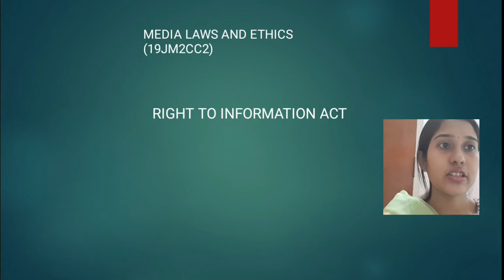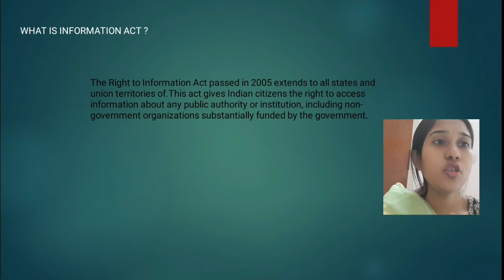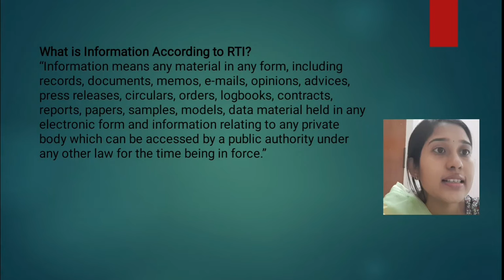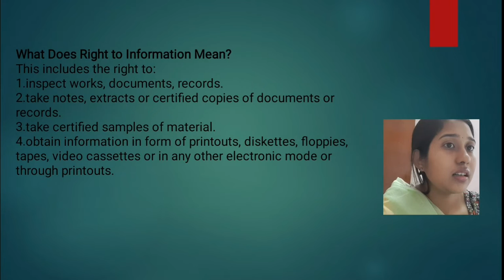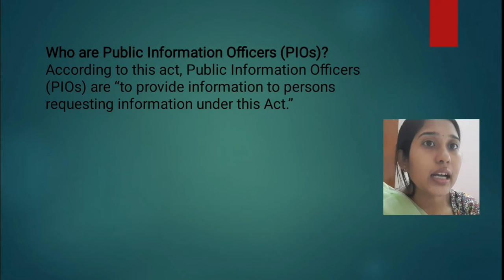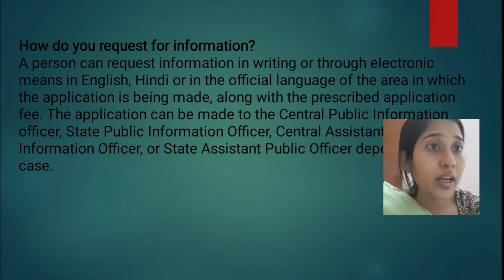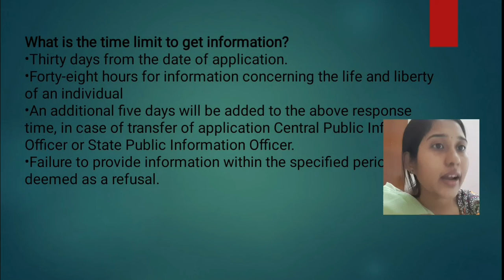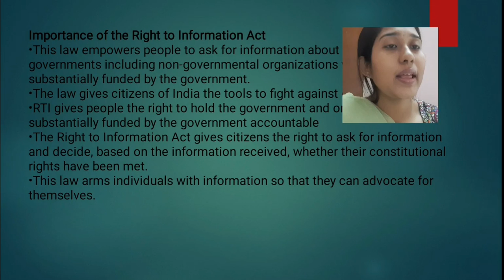Right to Information Act Media Laws and Ethics Ms L Madhumitha